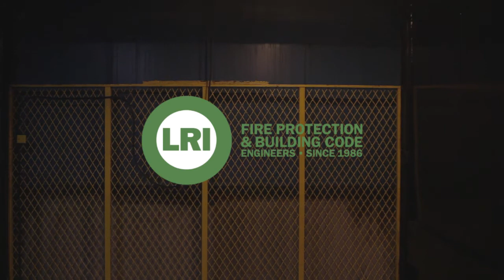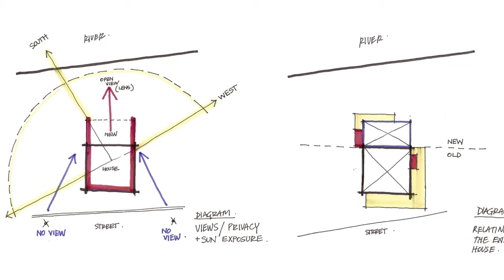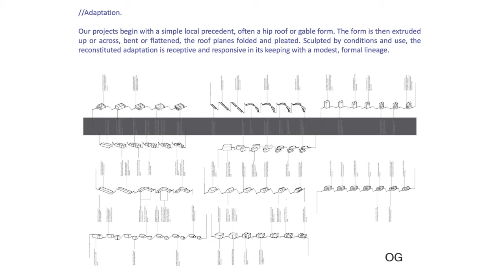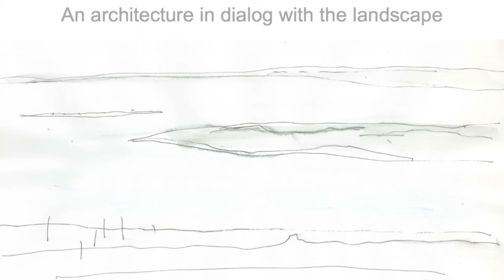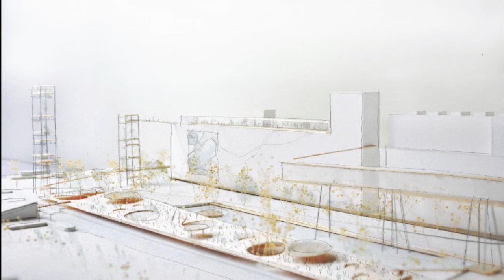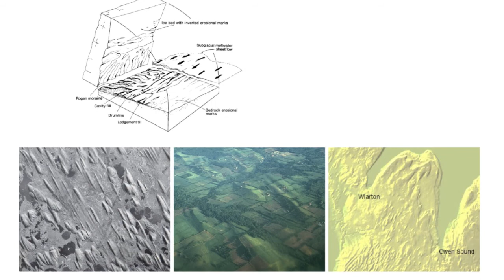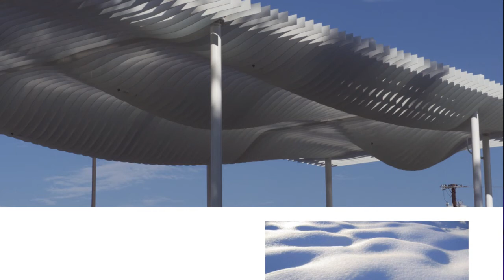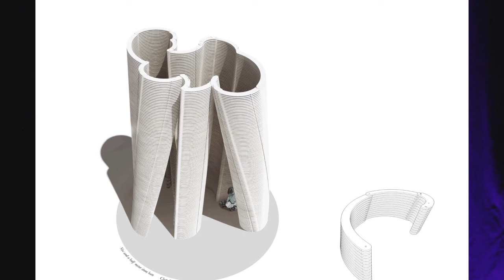Doors Open Toronto 2017 Architects Talk: What is Canadian Architecture? (Full Length)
Canada’s landscape is vast and varied, with immense distances separating communities and cities. Much like the diversity that defines the country's identities and geographies, many Canadians embrace multiculturalism rather than assimilation. However, this is not the viewpoint of all, nor entirely representative of Canadian Culture.

Buildings and spaces created by Canadian architects illustrate and illuminate the many varied perspectives of Canadian identity – but, does a distinctly Canadian voice exist in Canadian architecture? As part of Toronto Doors Open 2017, a diverse group of leading architects from across the nation (and beyond) debate this in acknowledgement of Canada's 150th birthday.

Venue: Former Unilever Factory (provided by East Harbour)
Panelists: A.J. Diamond, Omar Gandhi, Valerie Gow, Murray Legge, Susan Scott, Pierre Thibault
Moderator: Beth Kapusta